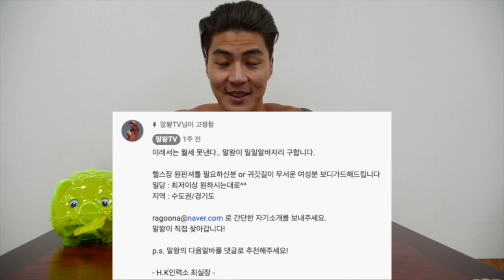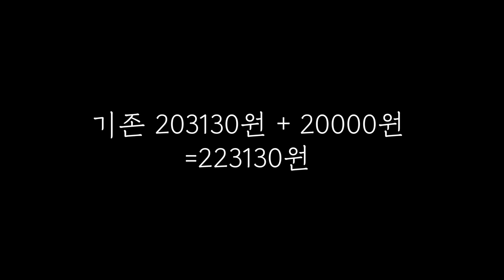최연소 구독자 길들이기 (나다시산다 EP6)